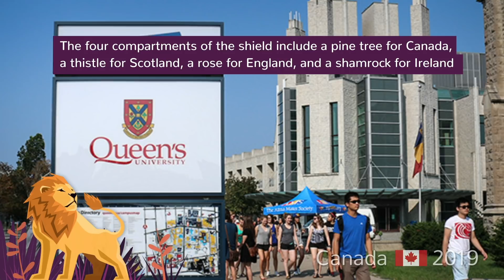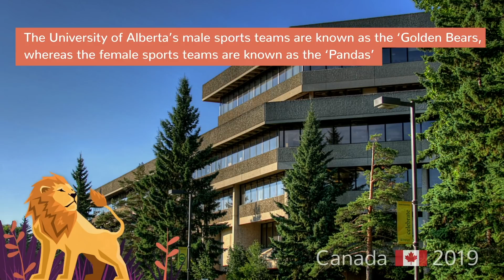Meet Canada's Top 10 Universities 2019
Where are the world's top universities? Find out with the brand new QS World University Rankings 2019! See the full results now

To get a preview of Canada's top universities, and learn more about each institution, watch our video! To find out where your university ranks, take a look at the QS World University Rankings 2019 in full

Institutions are ranked according to six different criteria: academic reputation, employer reputation, faculty to student ratio, citations per faculty, ratio of international faculty members and ratio of international students.

Discover the top universities around the world, with QS’s dedicated rankings of the world’s finest higher education institutions. Each QS university ranking has been developed with regional priorities and challenges in mind, aiming to facilitate meaningful comparison and highlight excellence in higher education across the globe.

Join the conversation with QSWUR!